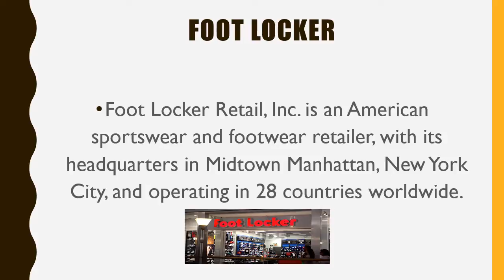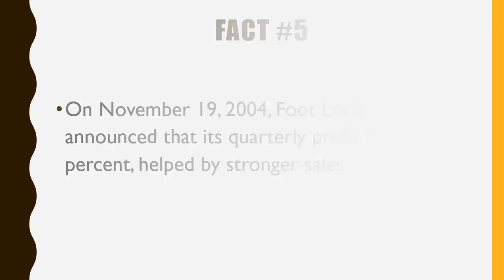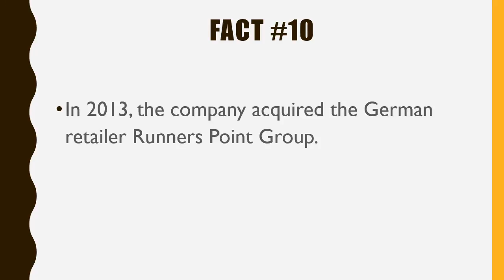#348 Foot Locker|10 Facts|Fortune 500|Top companies in United States